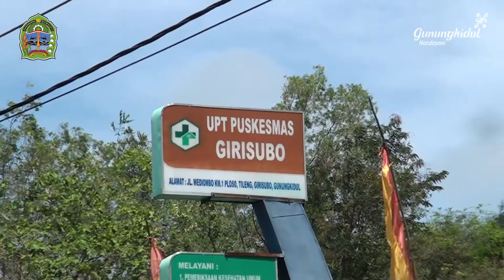Gedor Vaksin Tahap Kedua Untuk 1.100 Pelajar Girisubo.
Pemerintah daerah terus mendorong vaksinasi target capaian 70% dari berbagai sektor. Seperti yang dilakukan oleh pihak KNPI Gunungkidul,TNI, dan Puskesmas Girisubo. Tahap kedua kegiatan gedor vaksin atau gerakan dorongan dan gotong royong percepatan vaksin dilaksanakan di Puskesmas Girisubo, Kamis (26/08)

Kegiatan ini merupakan bentuk perhatian KNPI Gunungkidul sebagai tempat berhimpunya Organisasi Kemasyarakatan Pemuda dan tokoh kepemudaan atas upaya ikut serta memutus mata rantai Covid-19 dan percepatan vaksinasi di Kabupaten Gunungkidul.
Pelaksanaan gedor vaksin tahap kedua yang didukung oleh TNI,Polri, Puskesmas Girisubo dan Kapanewon Girisubo ini menyasar untuk pelajar sebanyak 1100 dan masyarakat umum sebanyak 150 dengan dosis vaksin jenis sinovac. Hal tersebut disampaikan langsung oleh Ketua Dewan Pimpinan KNPI Gunungkidul.

"Kita hadir langsung ke desa-desa,kita berikan motivasi terkait vaksinasi bahwa vaksin ini penting aman dan halal sehingga antusias dari masyarakat khususnya pelajar ini meningkat dan mau divaksin" ungkapnya

Dukungan vaksinasi dari KNPI ini mendapatkan perhatian dari Wakil Bupati Heri Susanto yang berkesempatan hadir untuk melihat secara langsung pelaksanaan vaksinasi bagi pelajar tersebut. Dalam kesempatan ini, wakil bupati menyampaikan bahwa vaksinasi saat ini mencapai 40% lebih, sehingga harus terus dipercepat dengan bekerjasama dengan berbagai pihak.

"Kami selaku pemerintah terus berupaya dengan berbagai pihak,tokoh agama,tni, polri dan kali ini bersama knpi untuk terus mempercepat vaksinasi ,hal tersebut untuk menciptakan herd imunity sehingga kalau sudah vaksin seaindainya terpapar hanya otg atau misalkan bergejala hanya ringan, karena data yang saya peroleh 97% pasien yang terpapar covid hingga meninggal itu belum divaksin" ungkapnya

Vaksinasi yang didominasi kalangan pelajar tersebut berjalan tertib dan taat protokol kesehatan.Salah satu pelajar sebagai peserta vaksinasi bernama Rahayu mengaku sangat senang mendapatkan vaksin dan memghimbau kepada pelajar lain yang belum vaksin agar tidak takut divaksin.

"Saya senang divaksin,karena tidak takut lagi dengan virus, dan buat yang belum vaksin jangan takut vaksin" ungkapnya